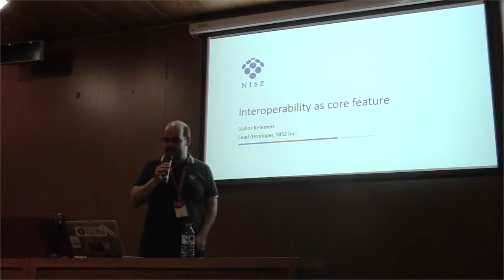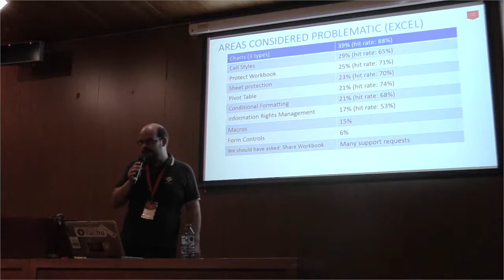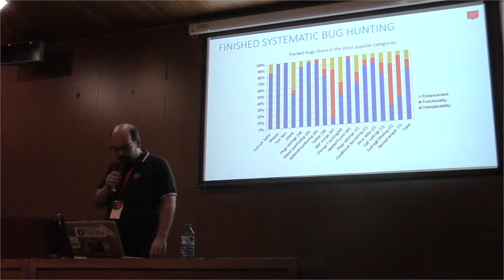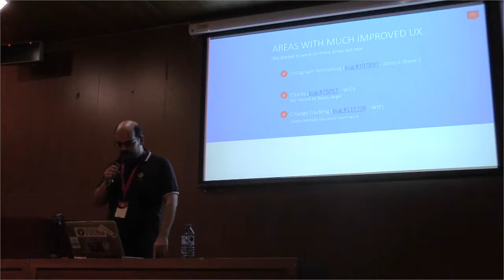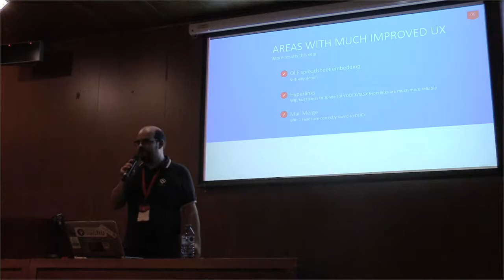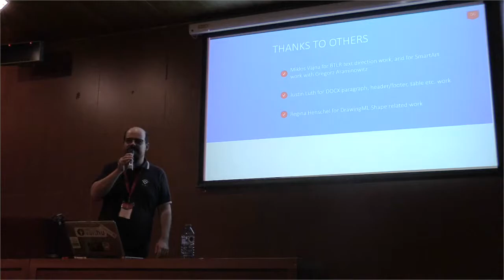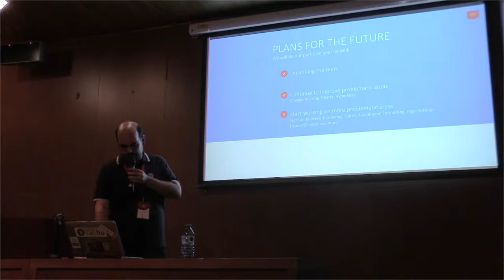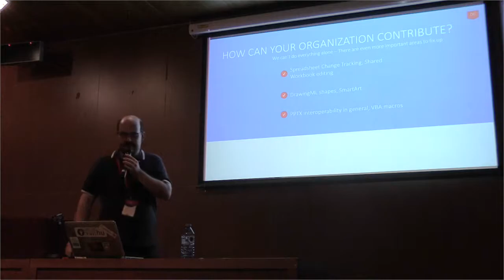LibreOffice Conference 2019 – Interoperability as a core feature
A presentation from the LibreOffice Conference 2019 in Almeria, Spain. Presenter: Gábor Kelemen. (For better audio, use headphones.)